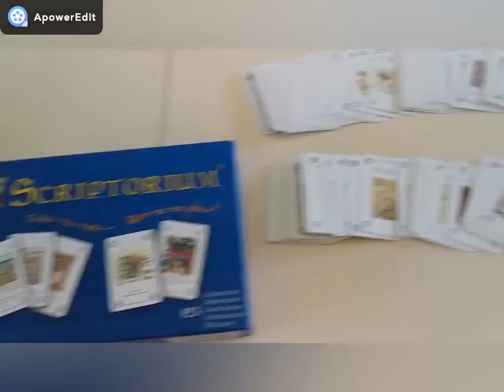Règle du jeu de cartes "Scriptorium"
Aujourd'hui présentation du jeu Scriptorium  un jeu de Daniel Levalois
Françoise Roche  Marina Roche  édité chez Valroc Éditions à partir de 8 ans pour une partie de 30mn pour 2 à 6 joueur(s)